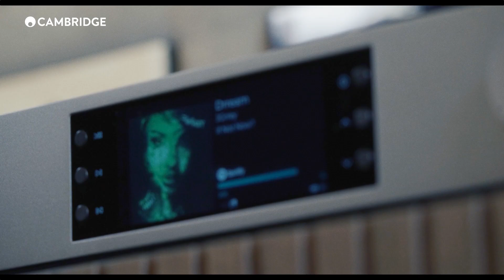CXN100 Network Player.